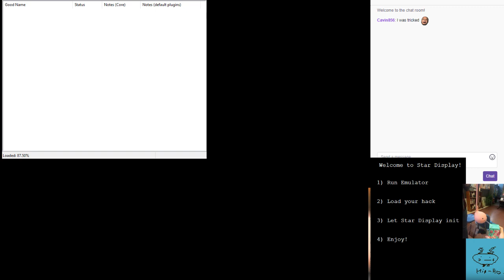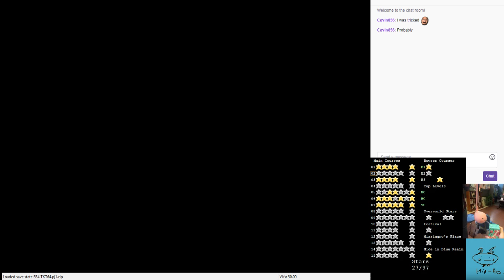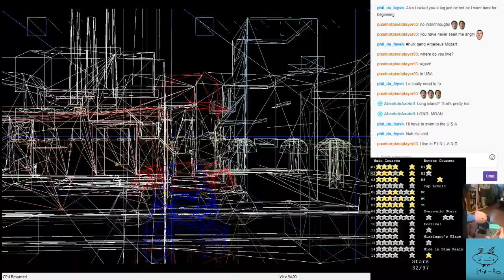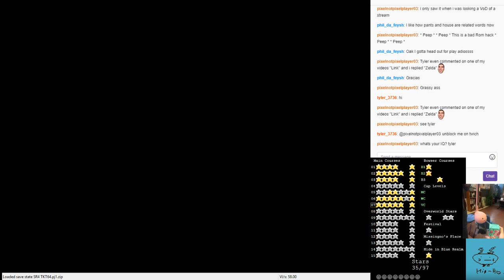Star Revenge 4 (Day 4)